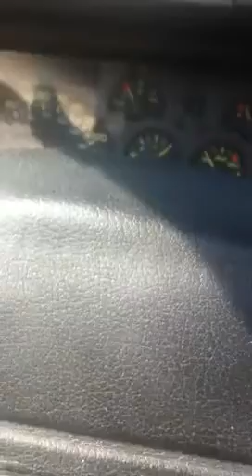89 Camaro z28 iroc convertible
99k original miles fl title